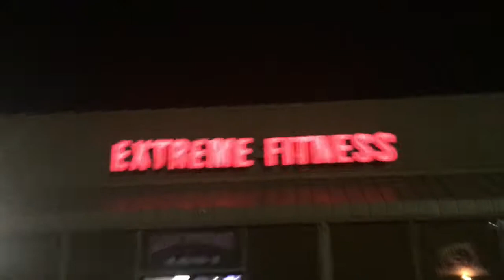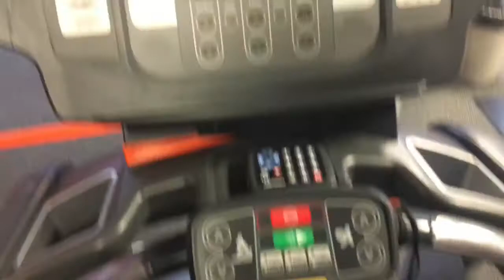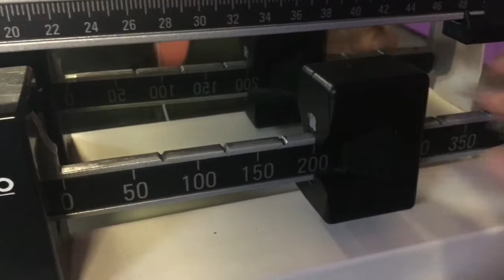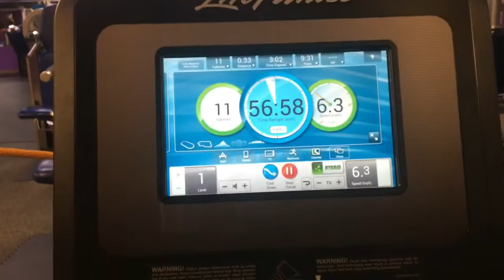My week vlog ..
Audiomack @ Mitaa doll